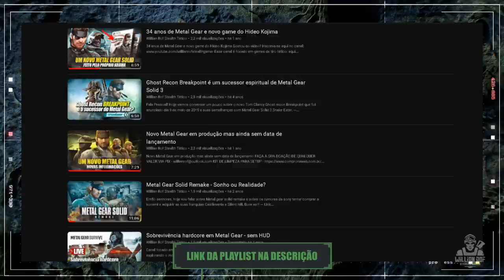PRECISAMOS CONVERSAR SOBRE METAL GEAR SOLID 3 REMAKE